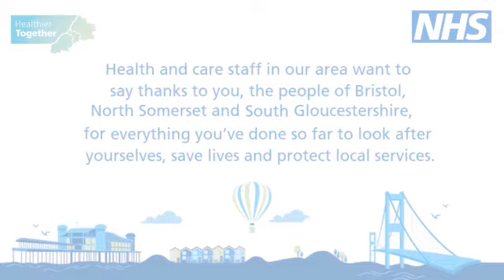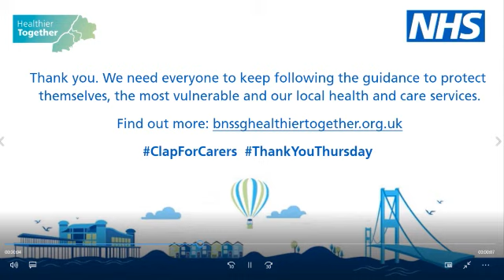Thank you for your efforts to StaySafe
Health and care leaders in Bristol, North Somerset and South Gloucestershire have today issued an open letter to everyone across the area. The letter – signed by NHS, council and community organisations – thanks local people for observing the coronavirus advice so far, and urges everyone to continue to follow government guidelines to protect themselves and health and care staff.

Since the pandemic began, local NHS and care services have had to radically change the way they operate, in order to provide care for people in new ways.

Local people have adapted to the new ways of working, with thousands taking up virtual medical appointments that would normally have taken place in person. There have been fewer attendances to emergency departments for minor conditions as more people use the Minor Injury Units and Urgent Treatment centres in Yate, Bristol and Clevedon.

This has led health and care staff across the area to launch a ‘reverse clap’ ahead of tonight’s ClapForCarers – thanking local people for their support in recent weeks, and for helping to keep them safe by looking after their own health and wellbeing.

The letter sets out a range of support available locally, including community mutual aid for vulnerable groups and where to seek support for mental health concerns.